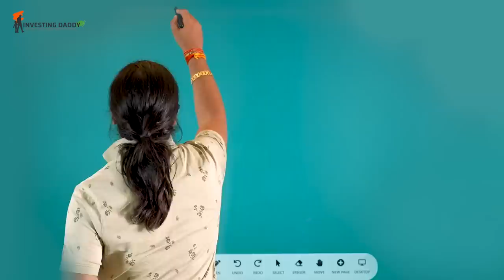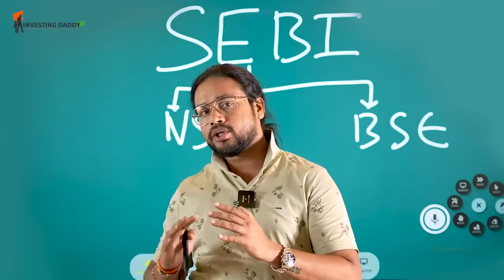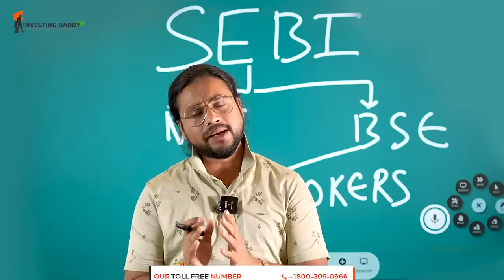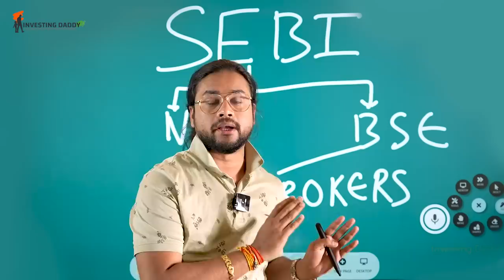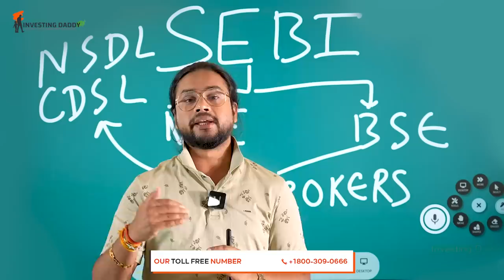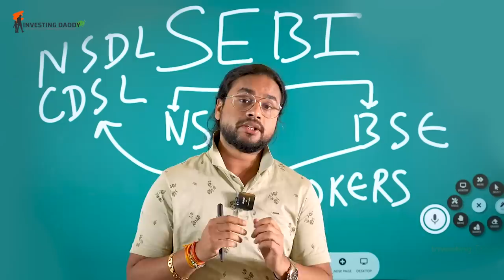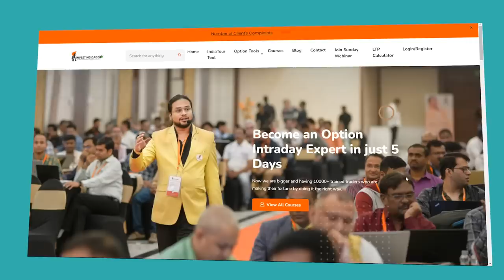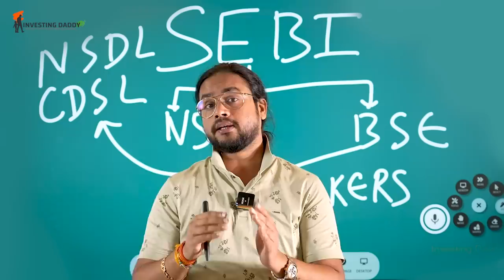Share Market Basics to Advanced Series for Beginners In Hindi | Lecture 04 | Investing Daddy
Investing Daddy brings out Share Market Basics to Advanced Series for Beginners In Hindi. In this series, everything about the Basics to advance of the Stock Market is easily explained in Hindi. In this Episode 04 of Basics of Share Market for beginners series, we will discuss what you all need to enter in Share Market.

Dr. Vinay Prakash Tiwari is an inventor of the LTP Calculator. The audience also shares LTP calculator reviews, trading experience with the help of the LTP calculator, and how the LTP calculator is changing the life of Traders in the share market. With the use of the LTP Calculator, traders have made an ample amount of money that they are leaving their regular jobs to become full-time trader. He also tries to help those who are in a corporate job and don't have much time for trading, by covering the questions like how to share the market with the job and trading along with the job.

इस रविवार को लाइव मास्टरक्लास आपको सिखाएगा कि कैसे शुरू से  Option Chain Analysis करना है।
Live MASTERCLASS On This Sunday will teach you how to perform option chain analysis from scratch.

This price will never be as low as it is Today.
You have a chance to learn option chain analysis in Just Rs. 199/- (+GST).

Watch this entire course in 4 hours so that you can start applying the knowledge immediately.

Thursday Live: On Every Thursday we come live sharp at 9:30 AM & it is a show of 90 Minutes. In which Market is predicted with the help of LTP Calculator for the practicle learning of Community members.

Sunday Webinar: Every Sunday we conduct a webinar on zoom for 4 Hours. It is a non stop webinarfollowed by Q&A session which is continued until last hand raise on Zoom. In this webinar one can learn how to trade in Nifty Bank Nifty & Stocks with the help of LTP Calculator.